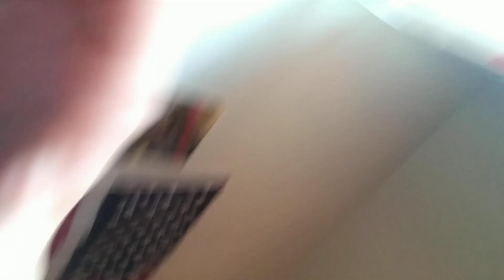GAME FUEL REVIEW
GAMER FUEL